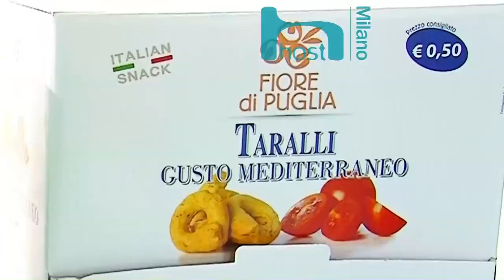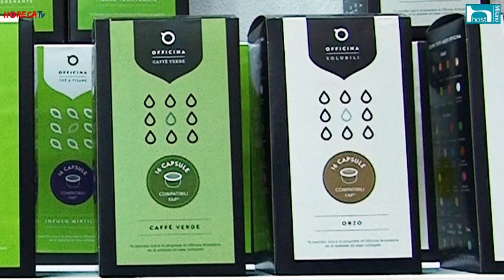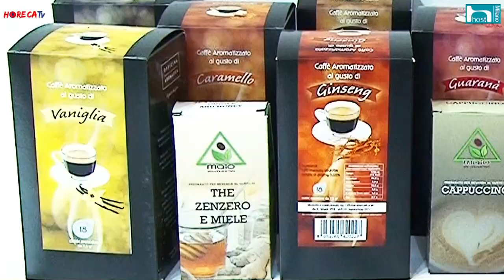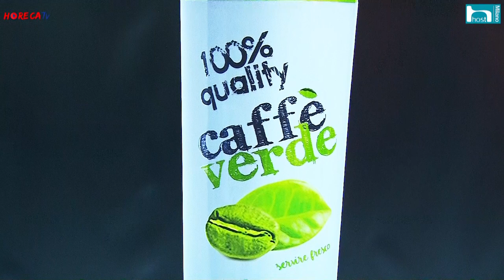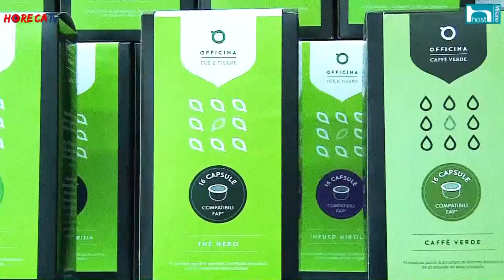HOST 2017 Fabio Russo intervista M. Tovoli, M. Malaguti e G.Maioli allo stand Officine Aroma